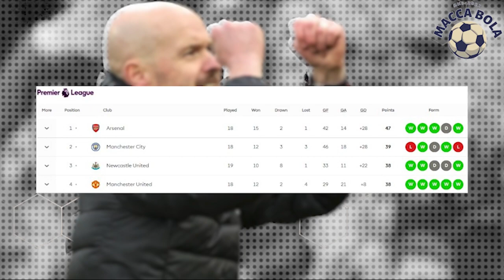Fakta Dibalik Gacornya MU Di Berbagai Kompetisi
Manchester United di awal 2023 menjadi sorotan. Pasalnya, Setan Merah kini tak terkalahkan dan lagi cari lawan. Apa saja fakta dibalik keberhasilan MU kali ini?